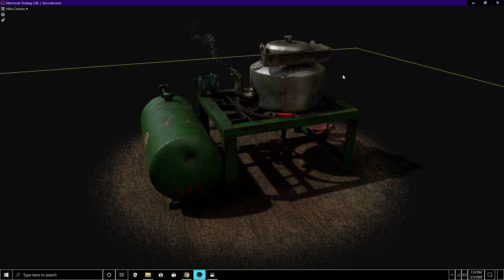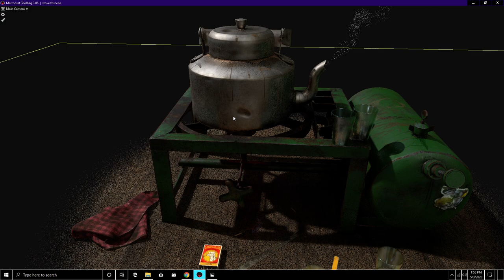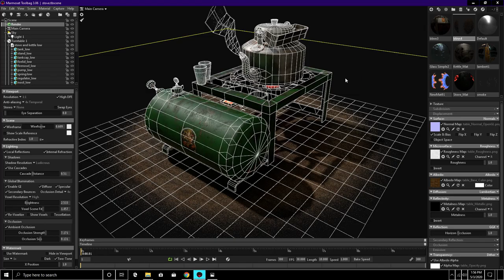Garam chai kerosene stove. 3d model .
hey this is my personal work. i found a old . kerosene stove in my house . i remember using it . i took photos of it and . done in 3d model . and render in marmoset toolbag3